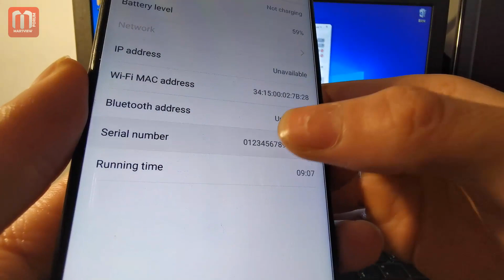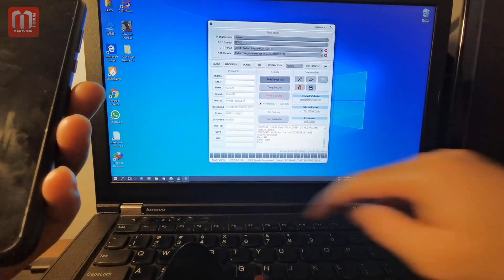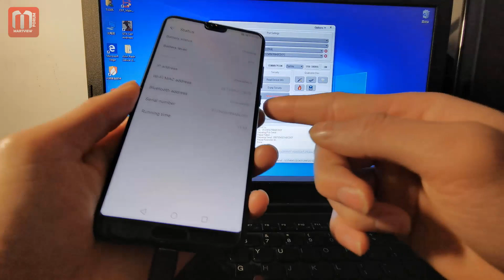Huawei P20 EML-XXX SN Repair DTPro Tool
Thanks